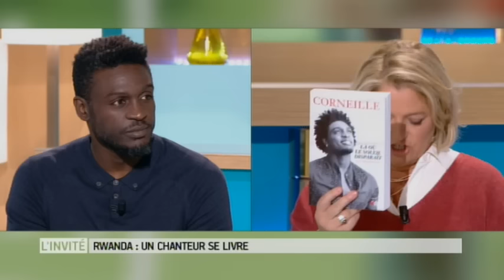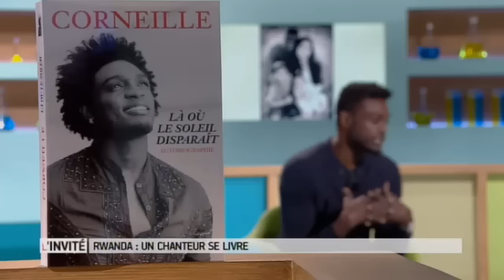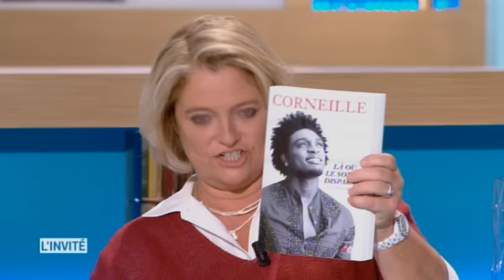Génocide au Rwanda : Corneille raconte son histoire tragique - Le Magazine de la santé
Dans son livre, "Là où le soleil disparaît", le chanteur revient sur la mort de ses parents lors du génocide rwandais et sur le viol dont il a été victime par sa tante à l'âge de 6 ans. Un travail de mémoire indispensable pour retrouver sa liberté.

Corneille était l'invité du Magazine de la santé le lundi 10 octobre 2016.

Michel Cymes
Marina Carrère d'Encausse
Benoît Thévenet
France 5